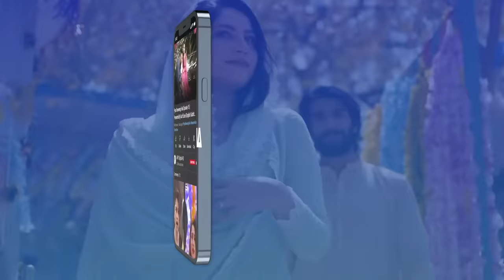Hook Episode 12 | 8th March 2023 (English Subtitles) | ARY Digital Drama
Hook Episode 12 | Kinza Hashmi | Faysal Qureshi | 8th March 2023 | ARY Digital

Cast:
Kinza Hashmi
Shahroz Sabzwari
Faysal Qureshi
Saima Noor
Mirza Zain Baig
Mariam Ansari
Natasha Ali
Sohail Sameer
Waseem Abbas
Humaira Bano.